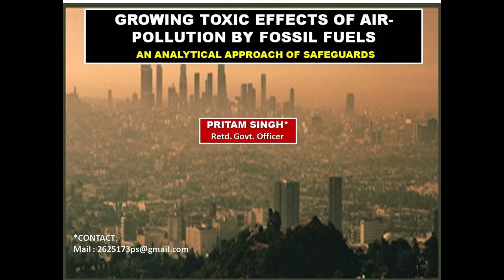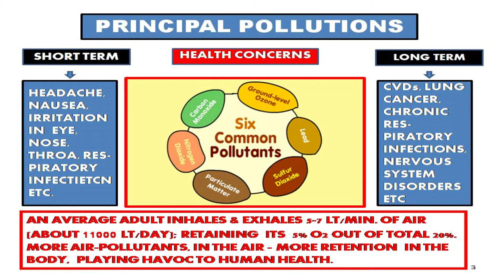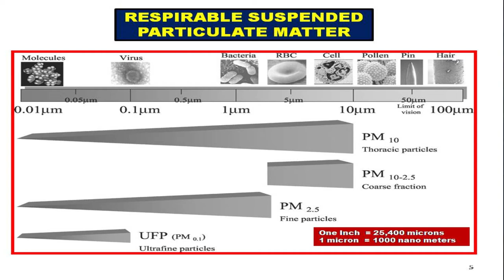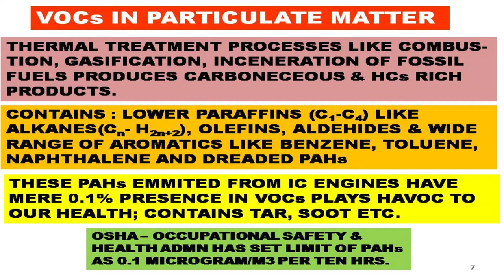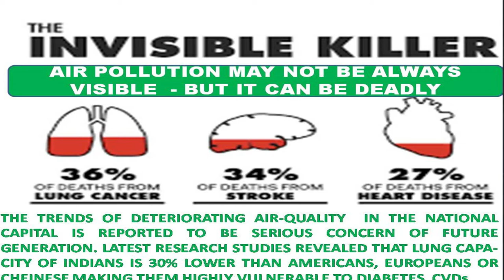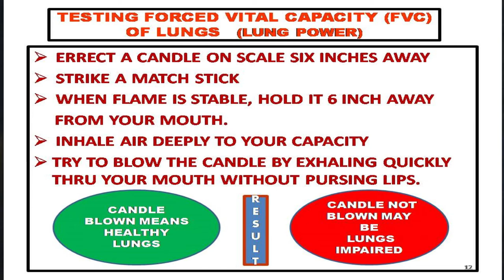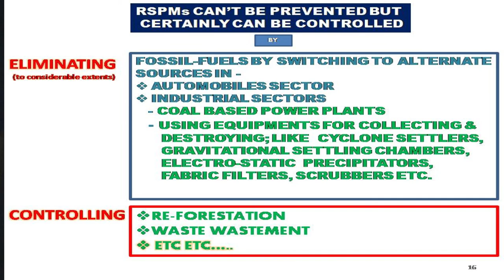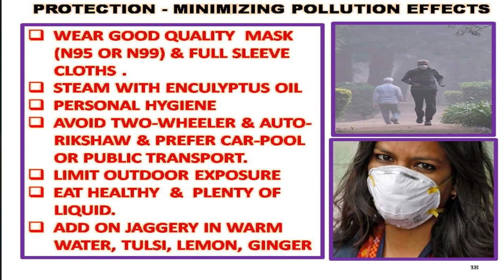Growing Toxic effects of air pollution by fossil fuels by Pritam singh